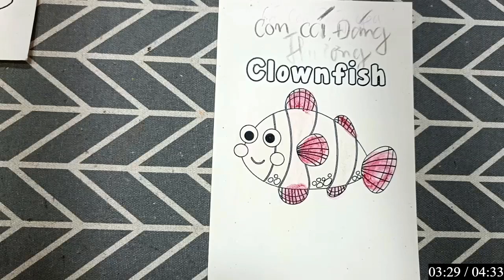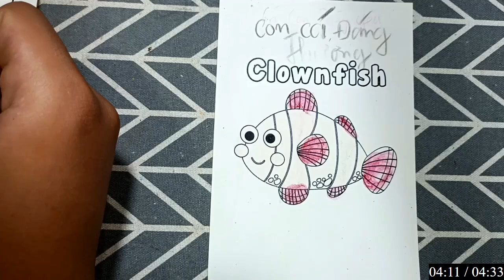RAJ SAWLE | Hôm nay mình sẽ hướng dẫn cho các bạn kỹ thuật vẽ và tô màu: BỌ CẠP ĐẤT